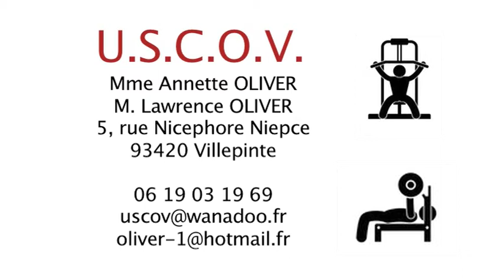USCOV - Association sportive - Force athlétique - Villepinte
Association sportive villepintoise - Force athlétique, musculation